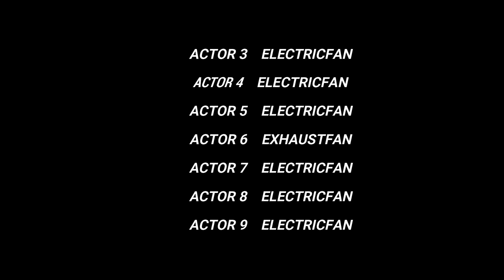MAINIT.MP4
MAINIT

MAINIT

MAINIT